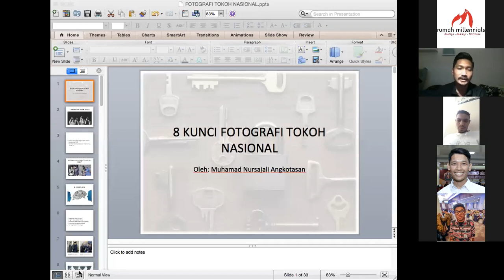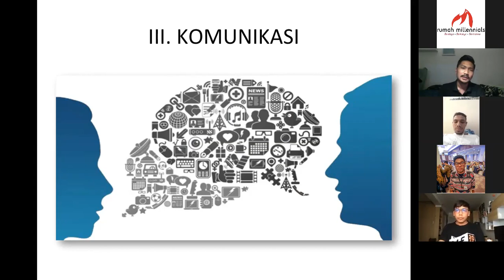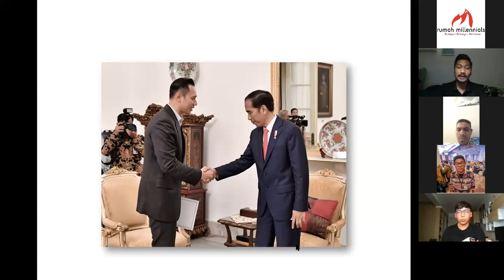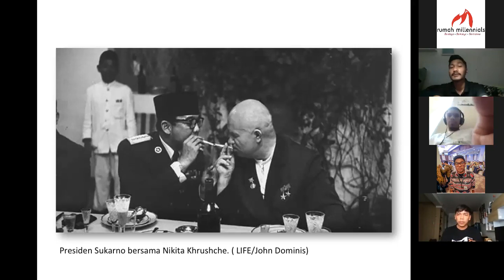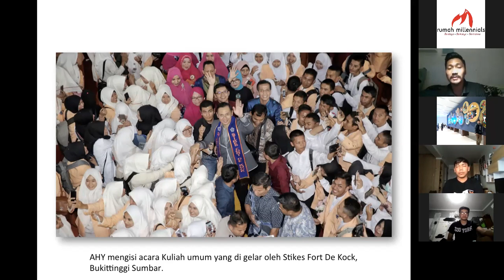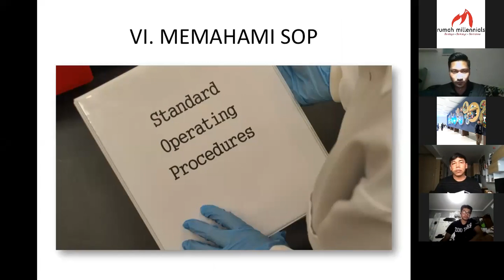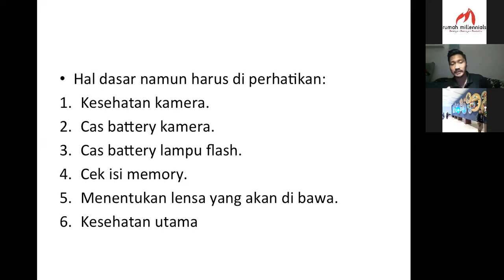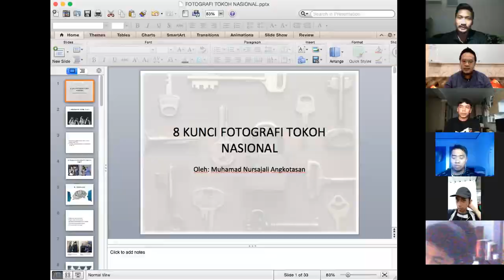Millea 6: Nursajali Angkotasan - Tips Jitu Menjadi Fotografer Tokoh Nasional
Millea (Millennial Enlightenment) Vol 6
Bersama Nursajali Angkotasan, Fotografer Presiden ke-6 RI & Yudhoyono Institute.

Millea merupakan sebuah program mentoring & diskusi online yang ditujukan untuk memberikan edukasi tentang berbagai macam isu untuk generasi Millennials. Mentoring online akan diisi oleh mentor ahli yang inspiratif dibidangnya.